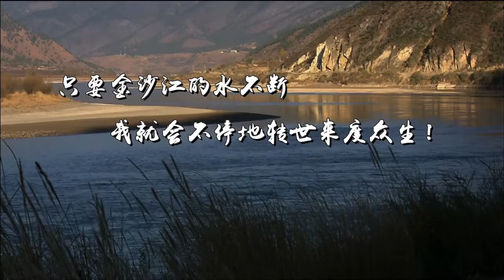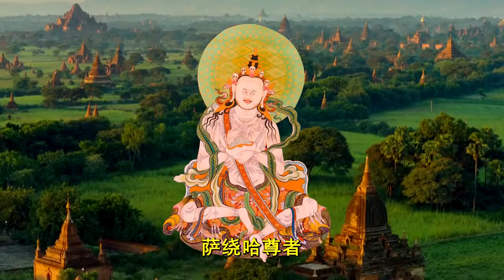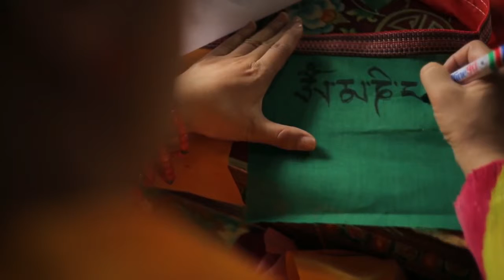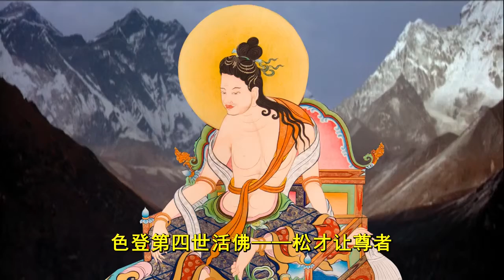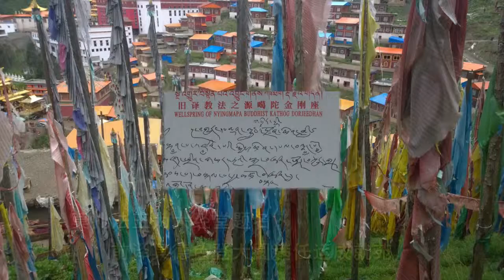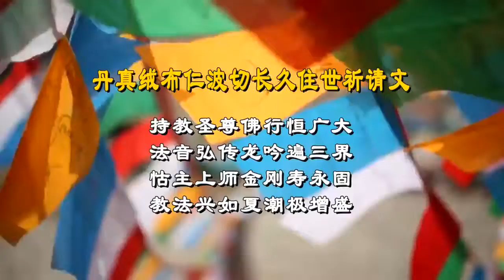【秘藏】色登寺 蓮花聖山 丹真絨布上師 第一世 薩繞哈尊者 印度八十四大成就者之一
Make this channel LIVE LonGer with a Pleasant smile,
Many Thanks~!点上方PAYPAL連結支池本頻道長久吉祥倍增運作,感恩!

【秘藏】色登寺
蓮花聖山
丹真絨布上師
第一世 薩繞哈尊者 印度八十四大成就者之一
自然生成之佛像✨✨
轉山一圈功德= 一億遍嘛呢咒✨✨